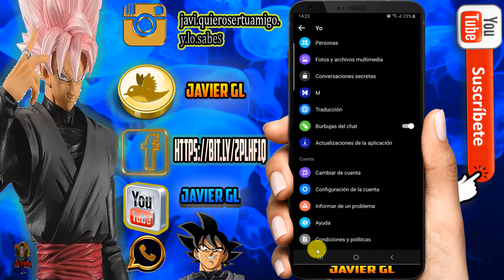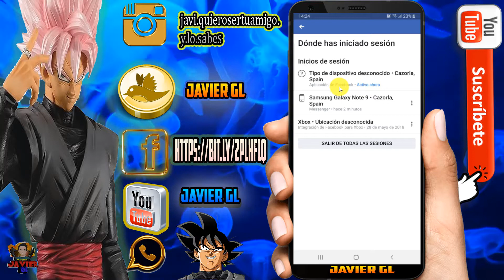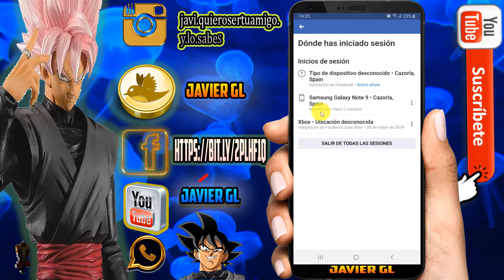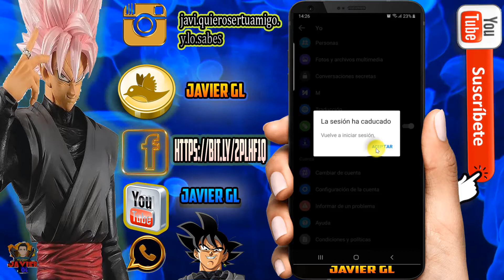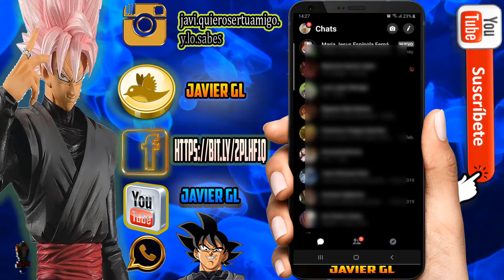Como Cerrar Sesion En Messenger Facebook ▐ 📴En tu Celular 2019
🌎 Hola amigos Bienvenidos, hoy les enseñaré a como poder aprender a cerrar sesión de Facebook Messenger desde nuestro celular móvil Android.

▬▬▬▬▬▬▬▬▬▬▬ஜ۩۞۩ஜ▬▬▬▬▬▬▬▬▬▬▬▬▬▬

✔Cómo Utilizar Toda la Memoria RAM💻 y los Núcleos de tu Procesador en Windows✔💻

                   ⭐ TWITER

                  ⭐ BLOG PERSONAL

👀🔗 LA EXTINCIÓN DE LOS DINOSAURIOS 2.O

🔭PROXIMA B👀

 ✔PACK de INTROS Editables VEGAS PRO

🔗✔En este video explico 👇👇 paso a paso como poder abrir los PUERTOS DEL ROUTER.👀👈

▶RECUERDA:
 ✔Me gusta = valorar
✔Comentar = mejorar